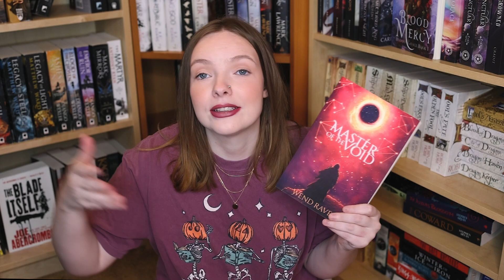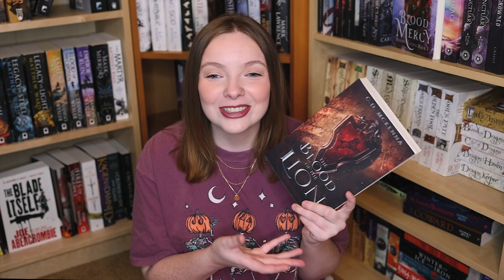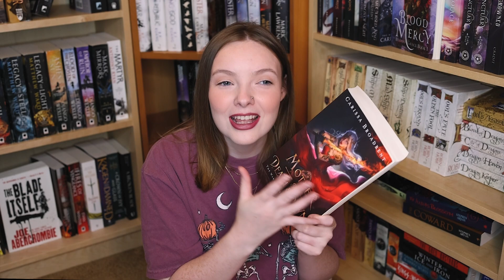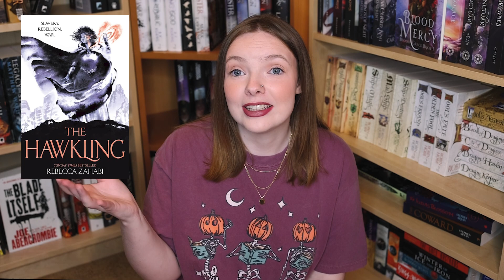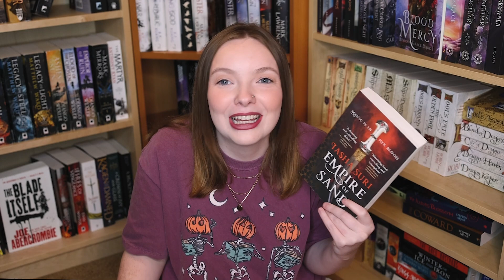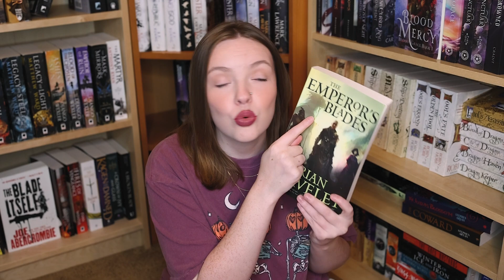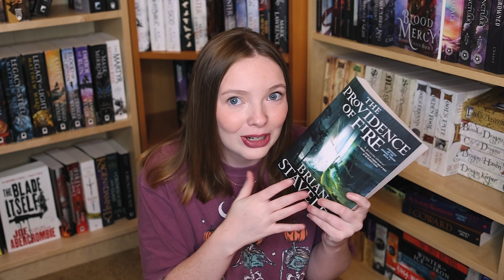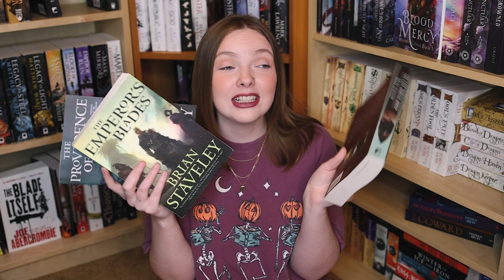All The Books I Read In September | A New All Time Favourite & A Few I Didn't Enjoy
I had such a good reading month, and let's discuss and review all the books I read. September Reading Wrap Up